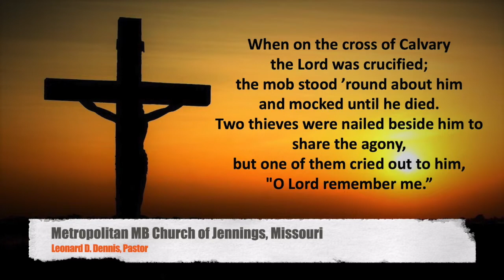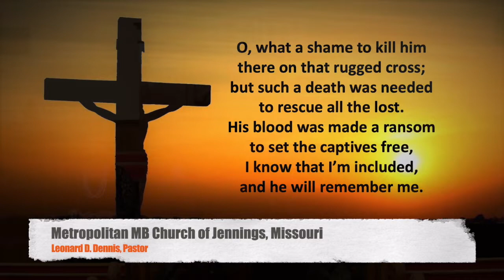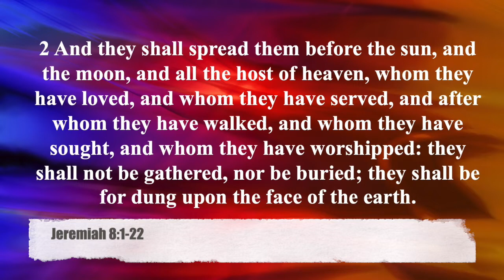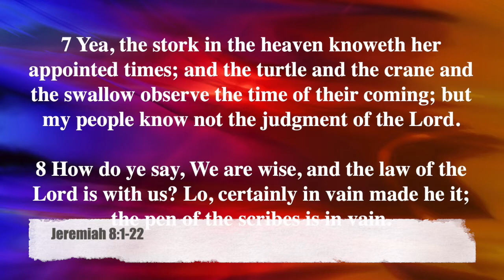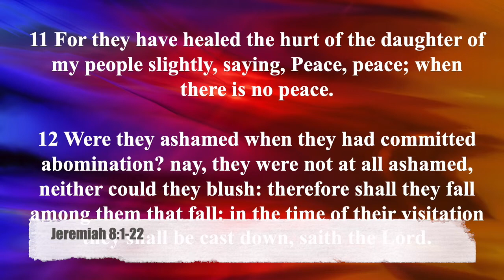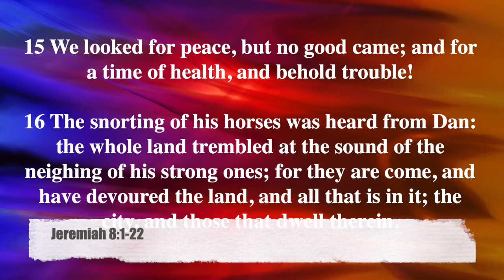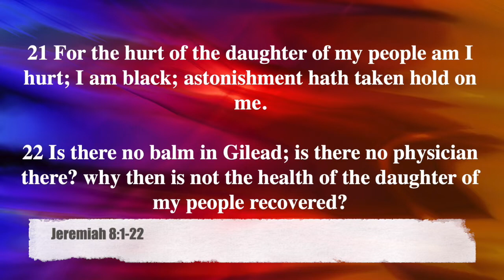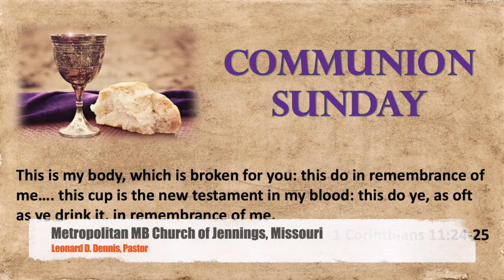Metropolitan MB Church of Jennings 9 6 2020 A Balm In Gilead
Pastor Leonard Dennis returns to the pulpit after illness threatened to take his life but when man said no, God said yes. By faith, he continues the ministry God has called him to do.  His life is a testament to the Balm In Gilead.